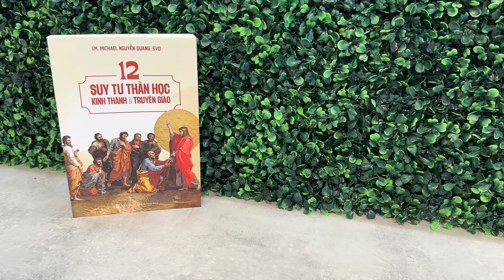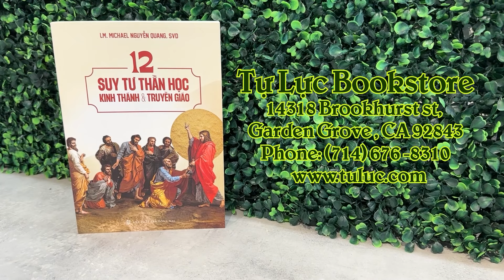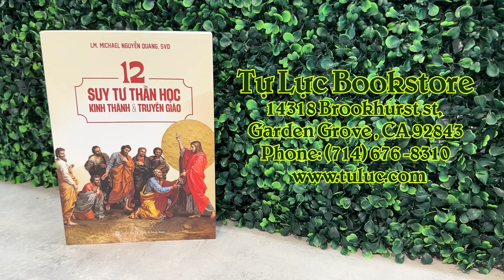Đinh Quang Anh Thái | Đại diện thường trú của Vatican tại VN ‘đã hiểu đường lối người Cộng Sản’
Câu chuyện trong ngày |  Đại diện thường trú của Vatican tại VN ‘đã hiểu đường lối người Cộng Sản’ | Jan 30, 2024